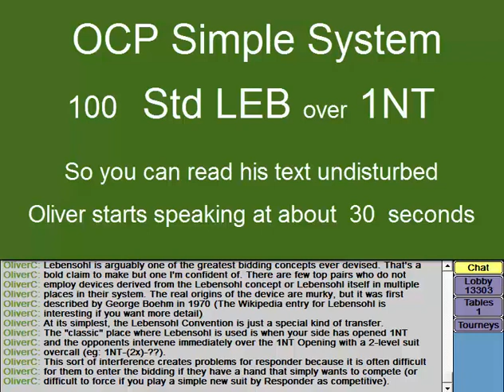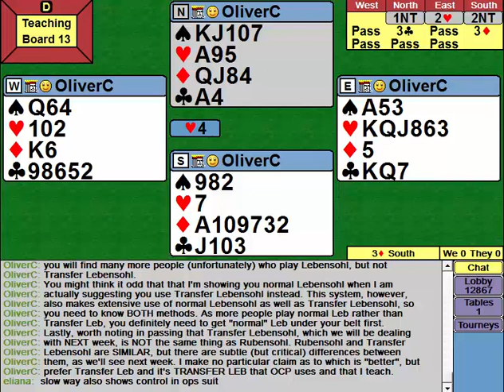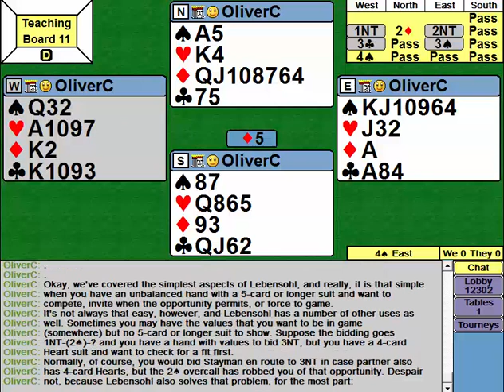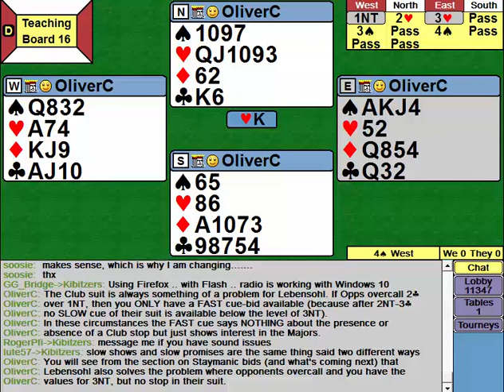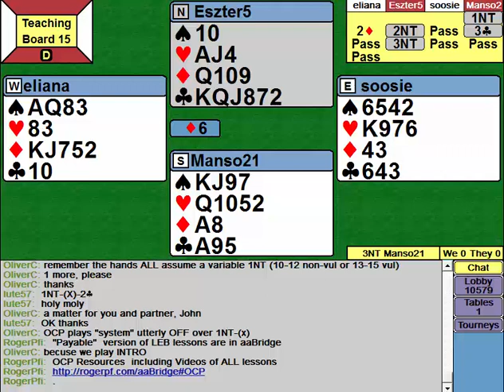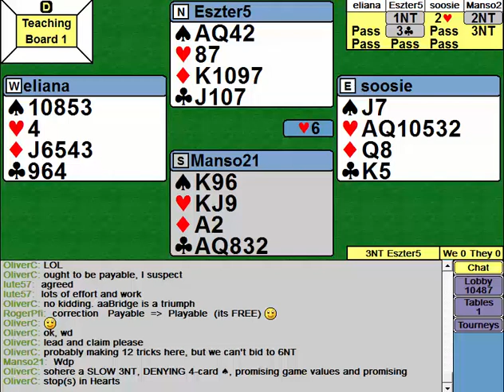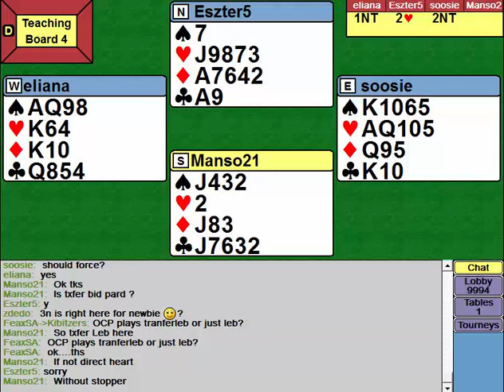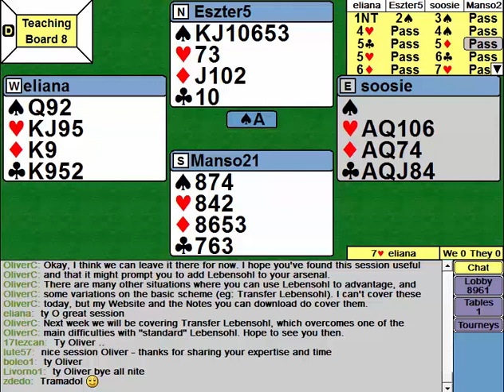100 Ch 5.1 - Std LEB Over 1NT